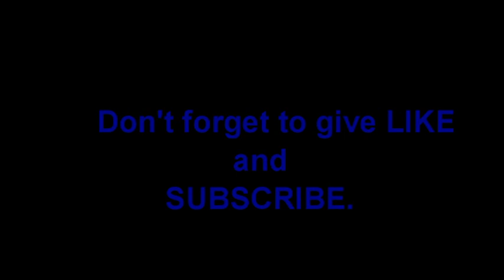Scottish Tartan Festival in Krakow